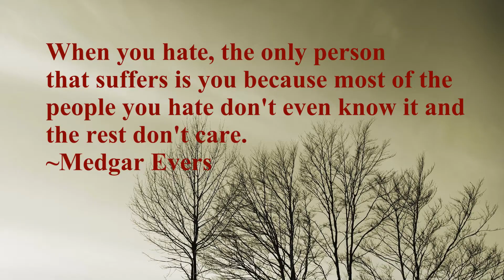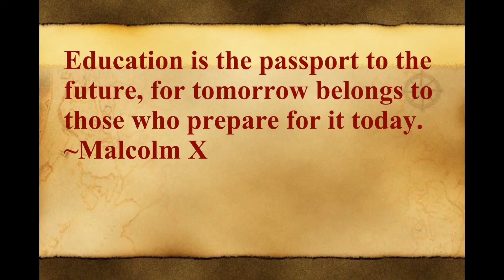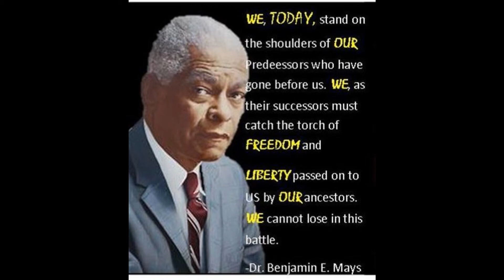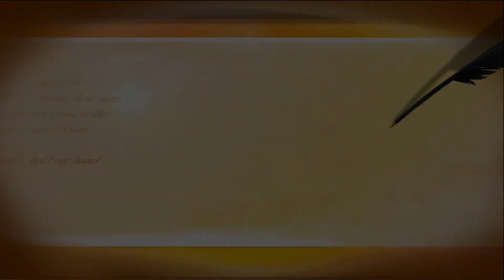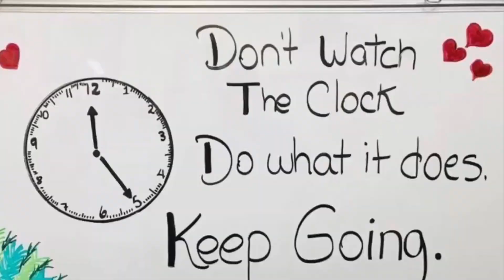ICMonTV's Benetra The Boss Lady interviews Elliott Washington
ICMonTv's Benetra The Boss Lady travels to Greenville, SC to interview Mr. Elliott Washington, Founder of Patriot Owners.com!
Tune in to catch this in depth interview on the Vision Mr. Washington a Retired Veteran has for fellow Veterans!